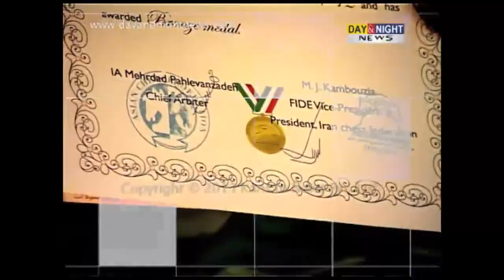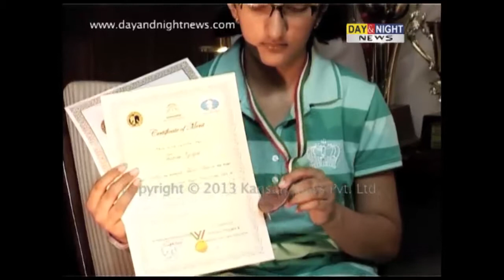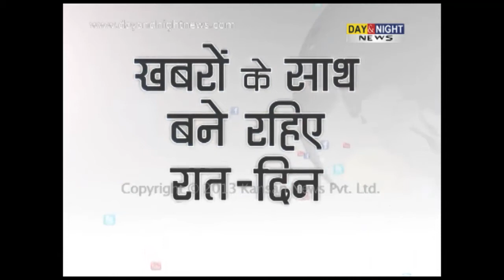Tarini Goyal wins Bronze medal in Asian Youth Chess Championship